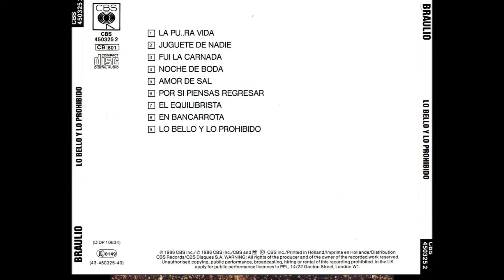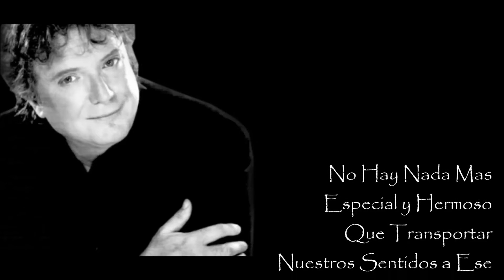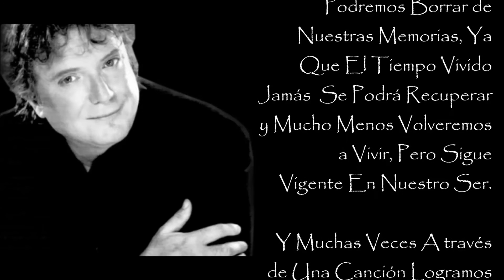En Bancarrota 'Braulio'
Braulio, cuyo nombre real es Braulio Antonio García Bautista (Santa María de Guía, Gran Canaria, España, 1946), es un cantautor español.